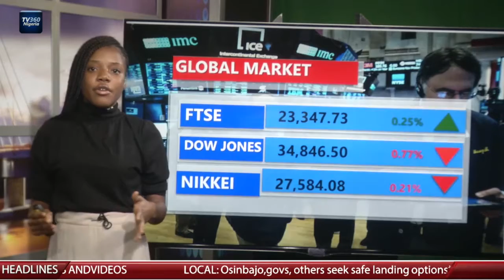NIGERIA STOCK MARKET REPORT AUG 4,2021